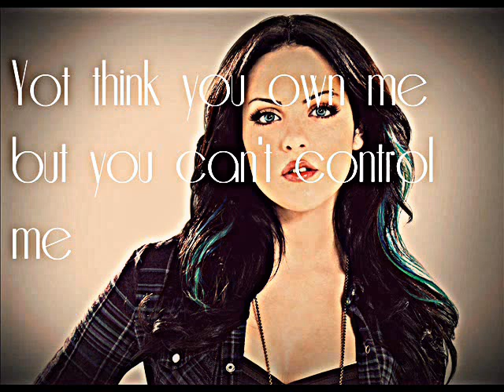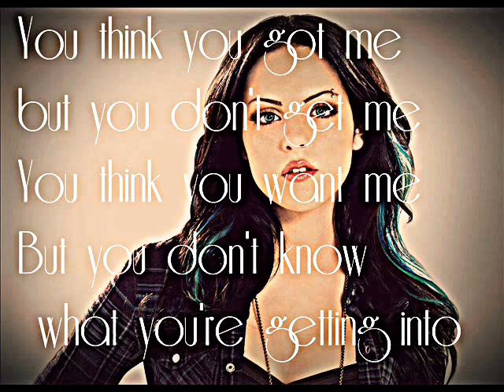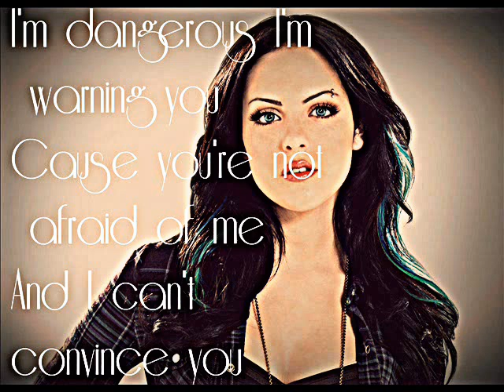Elizabeth Gillies-You don't know me